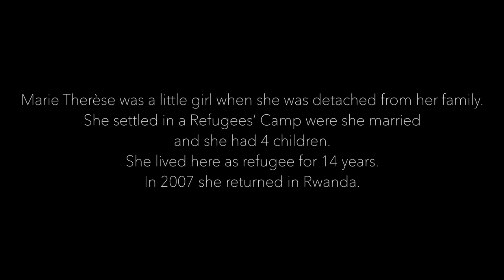MARIE THERESE - A Song from Rwanda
Marie Therèse was a little girl when she was detached from her family. She settled in a Refugees’ Camp were she married and she had 4 children.
She lived here as refugee for 14 years.
In 2007 she returned in Rwanda.